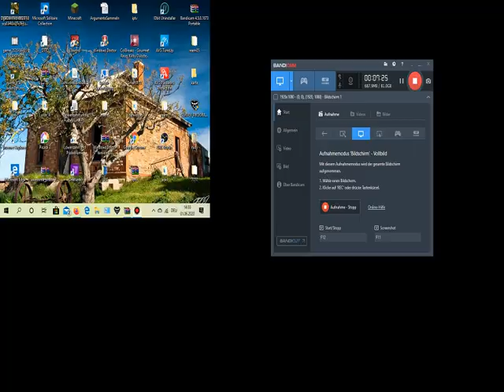carnivores 2 T-Rex